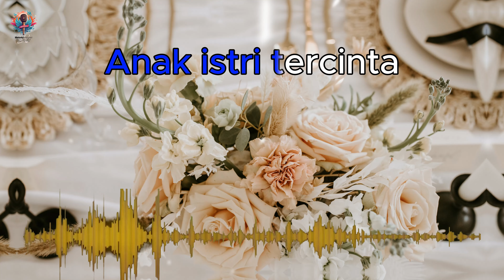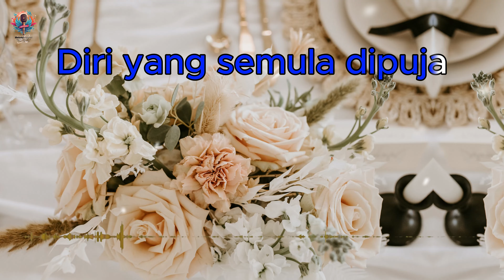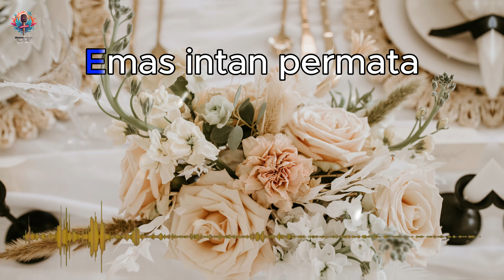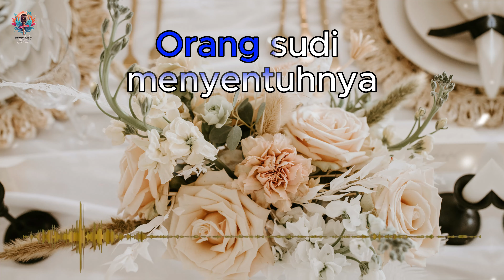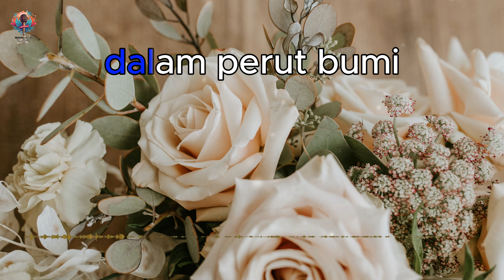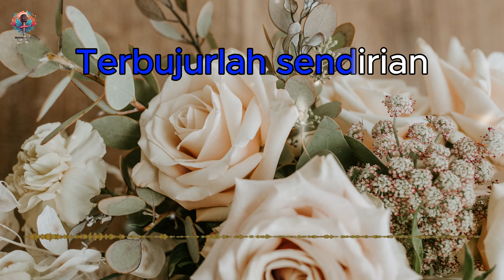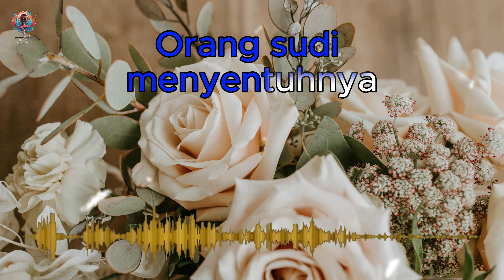Revina Alvira - SEBUJUR BANGKAI || KARAOE - LIRIK || Dangdut 2024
semoga semua terhibur dengan lagu karaoke "SEBUJUR BANGKAI" ini

cover,rhoma irama,sekujur bangkai,